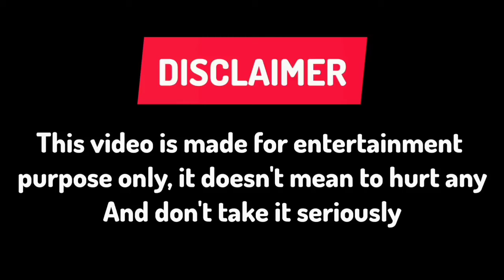[KATSEYE GROUP] Dream Academy Sophia Daniela Avanzini Manon Real Name And Real Age Country,.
[KATSEYE GROUP] Dream Academy Sophia Lara Raj Manon Real Name And Real Age Country,.